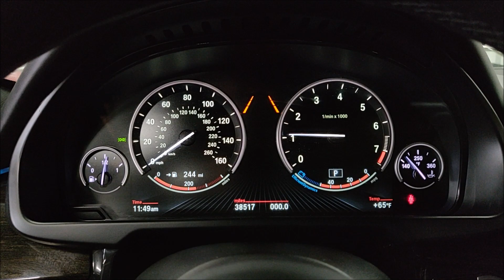2016 BMW X5 50i Twin Turbo V8! $90K MSRP! Driver Assistance and Rear Entertainment! Startup and Walk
$90K MSRP and 1 Owner! Finished in Alpine White! Mocha Interior! Powered by a Twin Turbo 4.4L V8 and Equipped with a 8 Speed Automatic Transmission!